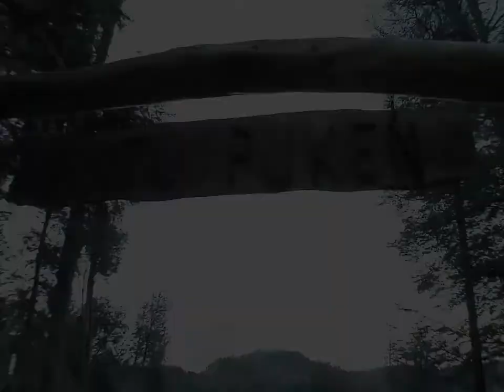Shreducation Cribs Argentina. .mp4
Shreducation Cribs Argentina.